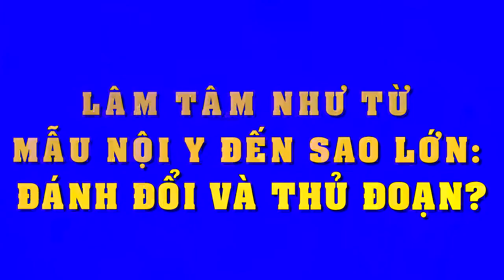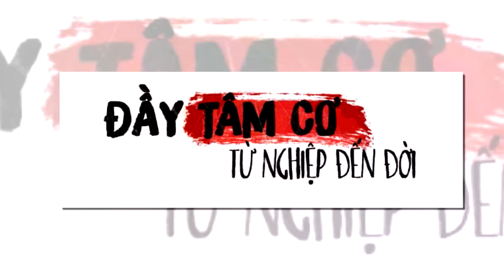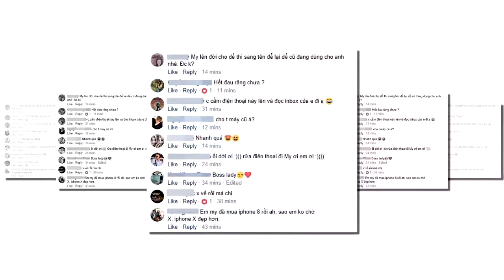Lâm Tâm Như từ mẫu nội y đến sao lớn: Đánh đổi và thủ đoạn !!!